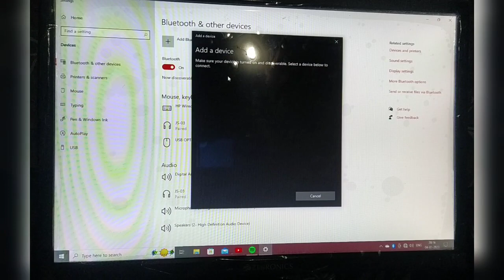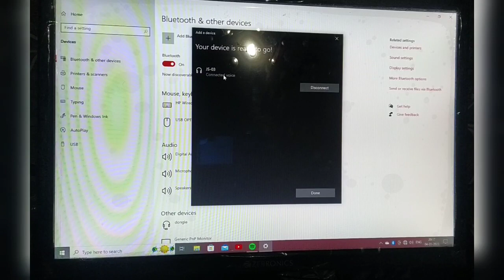computer me blutooth kaise connect kare blutooth connect kaise kare pc me blutooth kaise connect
1.computer me blutooth kaise connect kare
2.pc me blutooth kaise connect kare
3.how to connect blutooth device in pc
4.computer me blutooth kaise chalay
5.pc me blutooth device kaise connect kare
6.instagram link
I'm on Instagram as @siddharth95690. Install the app to follow my photos and videos.